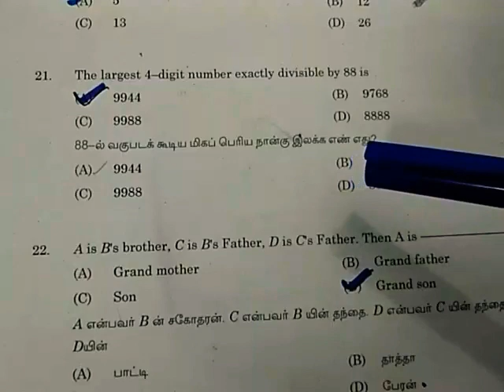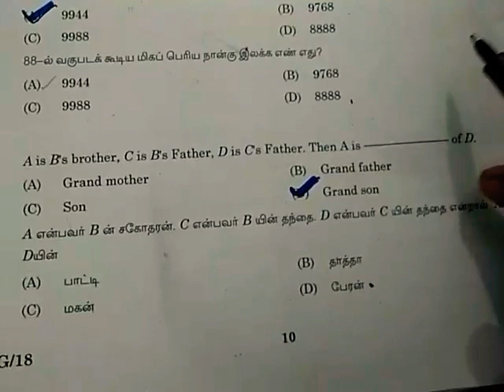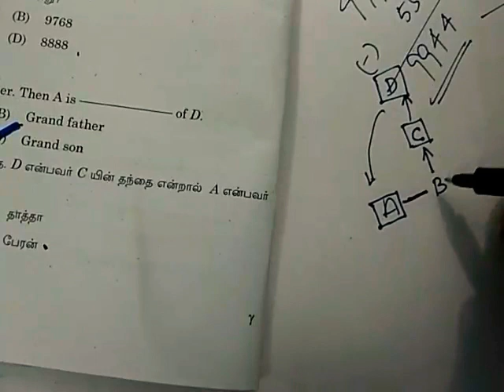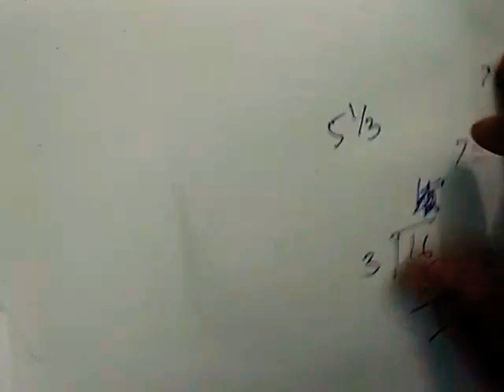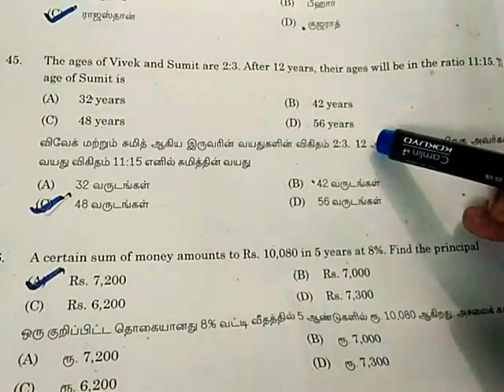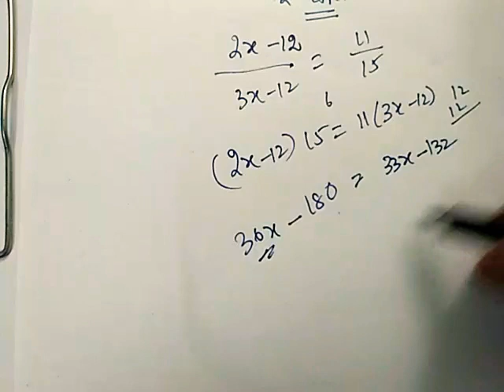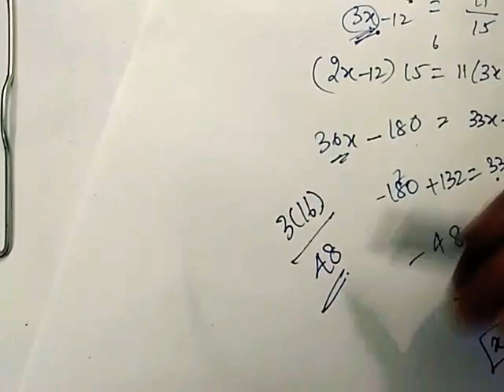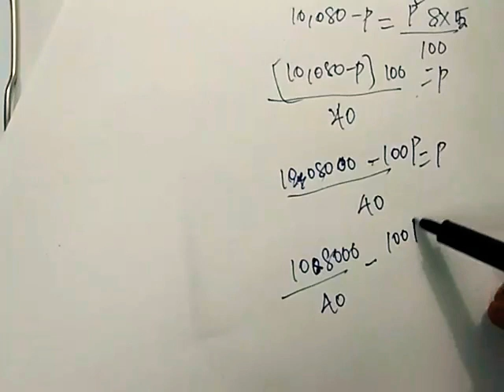TNPSC Maths previous years solution Part#1